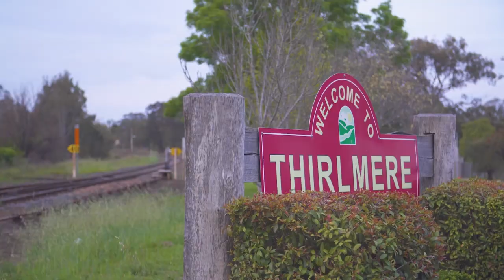10 Oaks Rd, Thirlmere - Elders Picton